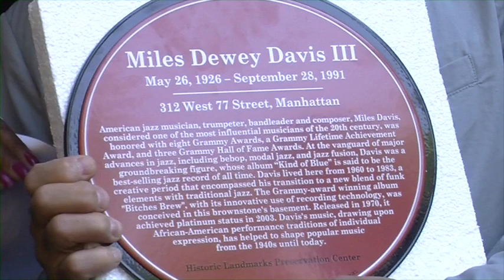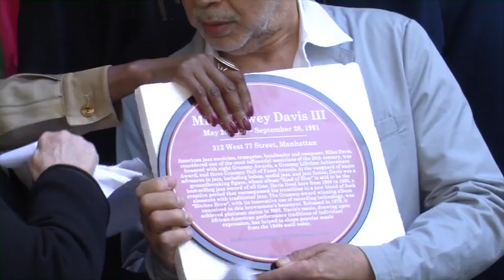HLPC, Cultural Medallion: Miles Davis, May 16, 2013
Installment of a Cultural Medallion honoring Miles Davis on May 16, 2013 at the apartment on West 77 St. in New York City where he lived from 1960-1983. Davis was a trumpeter, composer, and band leader whose 1959 album _Kind of Blue_ is held to be the best-selling jazz record ever.  While living at this site, Davis produced the celebrated album _Bitches Brew_. The ceremony was led by Barbaralee Diamonstein-Spielvogel, who established the Cultural Medallion Program for the Historic Landmarks Preservation Center, and includes speakers and musical performances.